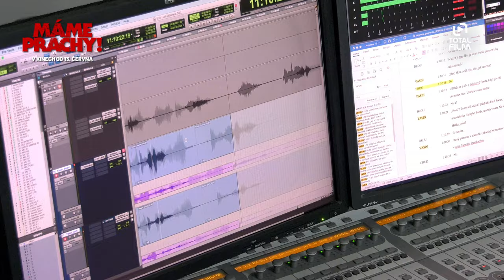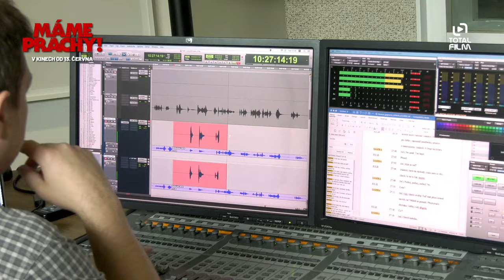Máme prachy! (2024) V dabingu šílené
v kinech od: 13. června 2024 Film Europe | odebírat kanál náš web
Šance jedna ku 19 milionům. Pravděpodobnost, že vás zasáhne meteorit, je mnohem vyšší než šance, že vyhrajete v loterii. Pro naše šťastné výherce se sen rychle změní v noční můru a jejich životy se roztříští ve velkolepém ohňostroji této vzrušující černé komedie.